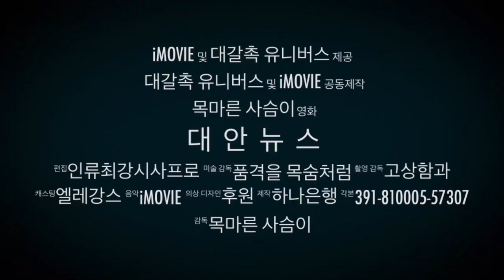대안뉴스 인트로 '고병삼' 합류버전